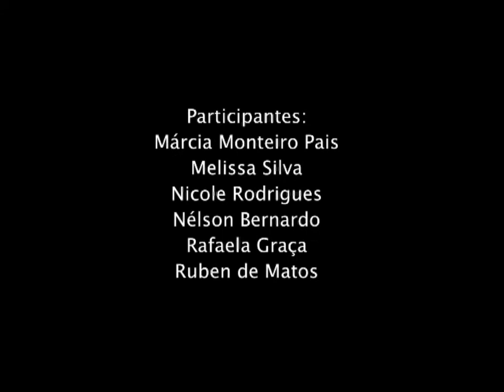XV Colóquio Juvenil de Arte - Campos Melo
Filme feito entre outros participantes pela turma do 12º D, turma de Artes Visuais da Escola Secundária Campos Melo, para os XV Colóquio Juvenil de Arte, realizados em Viana do Castelo nos dias 3, 4 e 5 de Março de 2011, com o tema : Arte Académica vs Arte Urbana.

Depois de muito esforço e dedicação, o trabalho foi recompensado pelo sucesso que o filme fez em Viana e todos estamos muitíssimo orgulhosos dele! Mais uma vez as Artes dão nome e trazem brio à longa história da Campos Melo!